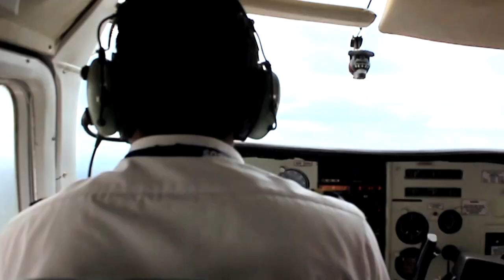Tracking a wounded Cape buffalo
Bob Foulkrod and PH Peter Von Tonder track a wounded Cape buffalo through tall grass in Tanzania.